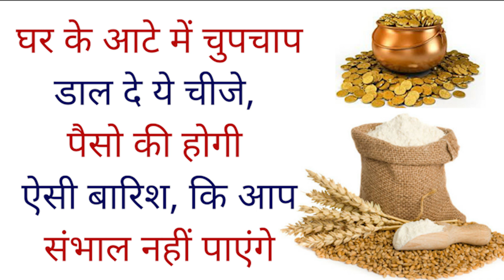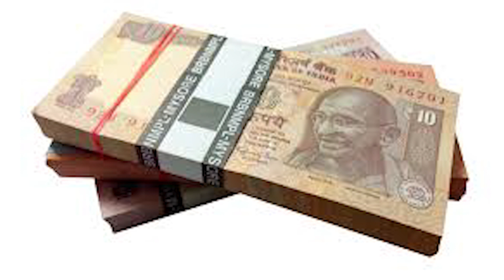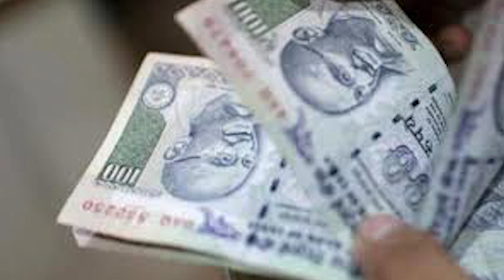घर के आटे में चुपचाप डाल दे ये चीजे, पैसो की होगी ऐसी बारिश, कि आप संभाल नहीं पाएंगे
Simple Vastu Tips for Money वैसे आज हम आपको एक ऐसा उपाय बताने वाले है, जिससे आपकी ये शिकायत हमेशा के लिए दूर हो जाएगी. आपको बता दे कि हम आपको तुलसी का ऐसा रामबाण उपाय बताने वाले है, जिसे आजमाने के बाद आपको कभी आर्थिक तंगी का सामना नहीं करना पड़ेगा।
गौरतलब है, कि इस उपाय को करना जितना आसान है, इसका असर भी उतनी ही तेजी से दिखता है. इसके इलावा यह उपाय आर्थिक तंगी तो दूर करेगा ही, पर साथ ही परिवार के सदस्यों में हो रहे कलेश को खत्म करने में भी सहायता करेगा. तो चलिए अब हम आपको बताते है, कि आखिर यह चमत्कारी उपाय क्या है।